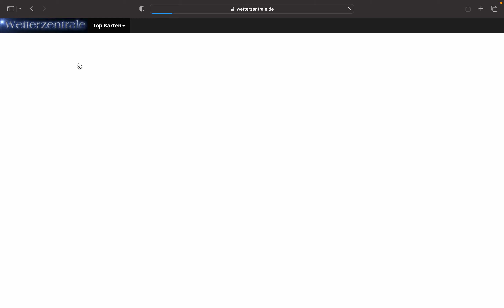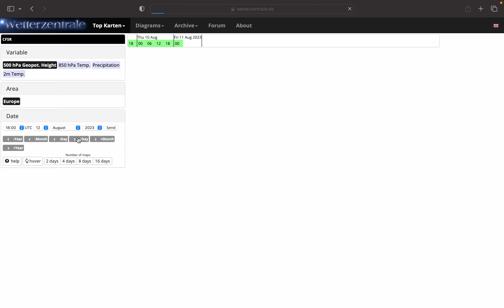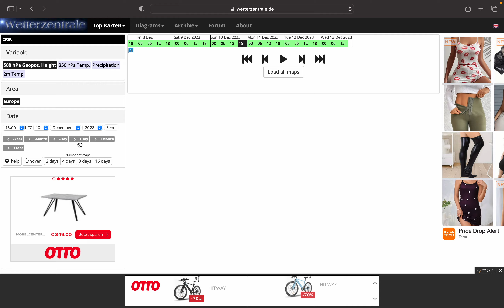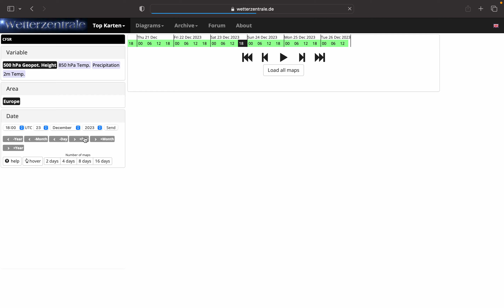2023 Weather Reanalysis Part 2: July 1st to December 31st - 31/12/2023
Happy New Year's Eve everyone!!! 🎆

We'll be looking at the weather in Ireland from July 1st 2023 to today, December 31st, New Year's Eve using the historical archive of charts at wetterzentrale.de. Let's relive those weather memories!!!